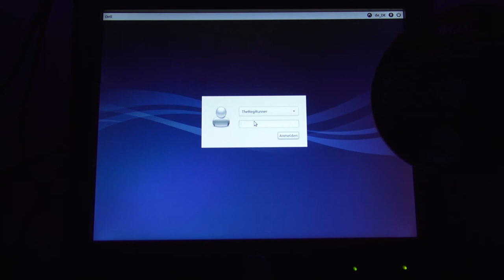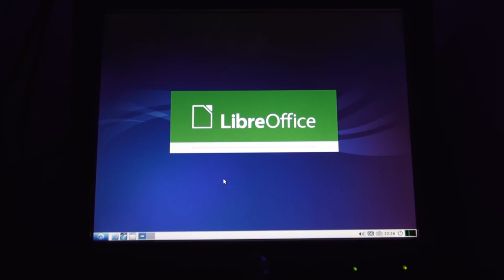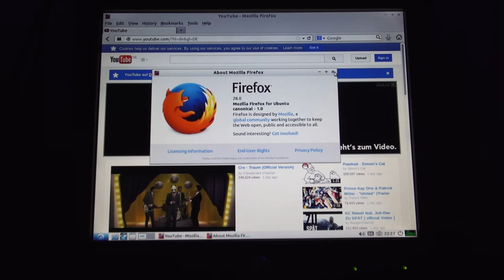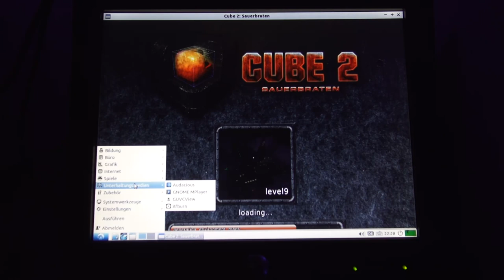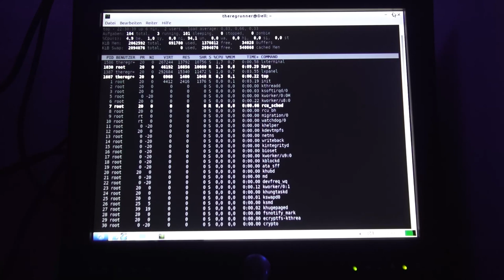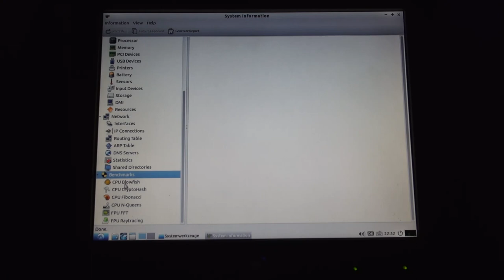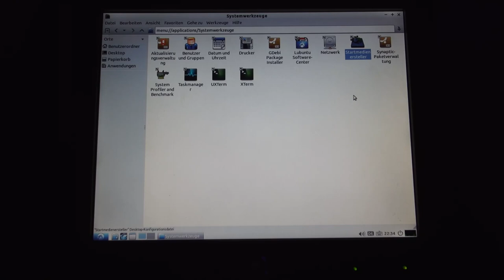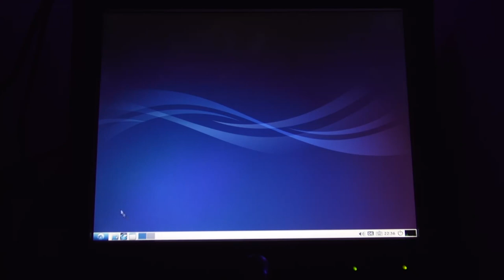Lubuntu 14.04 LTS auf DELL Dimension 1100